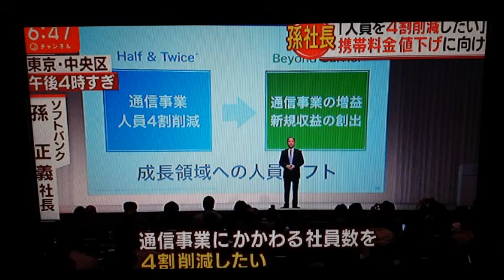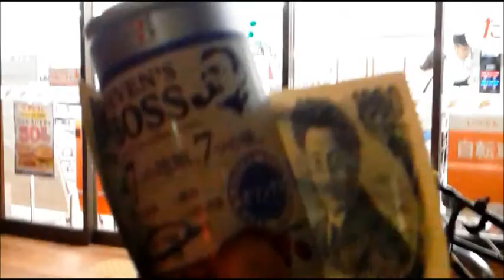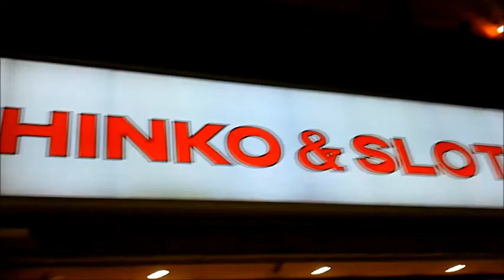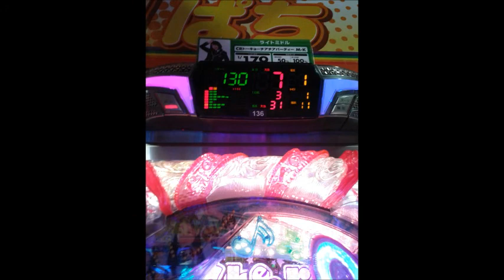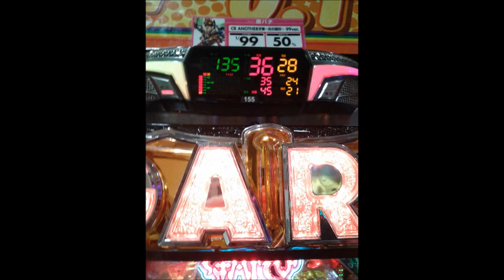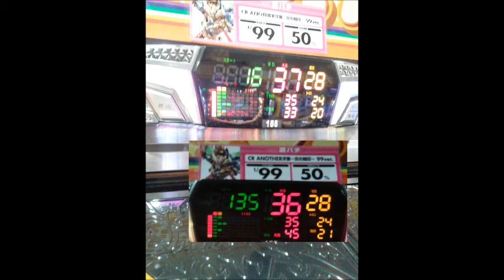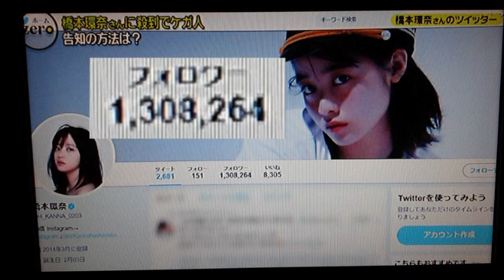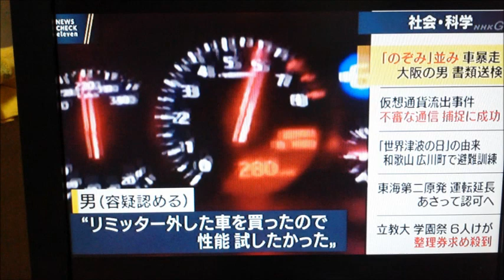ガチクズ爆走 TOKYOﾁｱﾁｱﾊﾟﾁﾝｶｽ、SAMURAI、甘GARO ▲逆転ﾊﾟﾁｹﾞﾛ養分！ヽ(`Д´)ﾉ ｳﾜｧｧﾝ!! のぞみ並みの猛烈ﾏｼﾞｷﾁ爆走を見た夜 20181105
腰がうすら痛いけど爆走するぶんには姿勢的に痛くないし、雨降りもやんでなんだか妙に暖かいのでお約束の爆走ε=ε=┏(；TдT）┛

*JUDAS PRIESTメドレー
THE HELLION＋ELECTRIC EYE＋RIDING ON THE WIND＋Hell Bent For Leather
　＋牙狼~SAVIOR IN THE DARK~

0:00　晩飯、お天気、ニュース
　　　（ガス爆発、本物。鹿児島！、ハゲバンク、etc、、、
2:57　爆走ε=ε=┏(；TдT）┛
3:33　セブンイレブン、小銭隊(≧д≦)
4:10　いつものスカイツリー真横
　　　大型バスがクソ邪魔くせぇし！(≧д≦)
4:52　いつ見ても誰も居ないのになぜか潰れない
　　　曳舟キチガイア！の不思議(≧д≦)
5:20　荒川爆走ε=ε=┏(；TдT）┛
7:16　場末墓場のクソぼったくり店到着
7:20　パチンコ、パチスロ養分デー告知ｗｗｗ
7:48　オイラが言うのも何なんだけど
　　　ガチ依存症の乞食ゲロ養分だらけ～！＼(ﾟoﾟ;)/ｳﾋｬｰ で
　　　産廃スロ擦れないから生姜茄子パチゲロ黄昏
8:00　TOKYOチアチアパチンカスしょぼ黄昏( ͡° ͜ʖ ͡°)ｗｗｗ
9:14　SAMURAIなんとか▲ゲロ養分ヽ(`Д´)ﾉ ｳﾜｧｧﾝ!!
9:57　甘GARO、3回目にして初めて当たる(≧д≦)
10:14　知らない間に★赤保留ヽ(`Д´)ﾉ ｳﾜｧｧﾝ!!
　　　からの
　　　　～恐ろしいほどのマジキチ演出に脱毛＼(ﾟoﾟ;)/ｳﾋｬｰ
そしてお約束の単発即死！ヽ(`Д´)ﾉ ｳﾜｧｧﾝ!!

11:20　ハゲ店長マジクソ('A`)ﾌｻﾞｹﾝﾅ歹ヒね!!!
　　　　帰る!!!　ε=ε=┏(；TдT）┛
11:35　珍しく右側コース帰りの爆走ε=ε=┏(；TдT）┛
12:30　地元到着、源森橋黄昏
13:18　帰宅、戦利品（残りカス
13:20　お菓子食いながら最後のﾏｼﾞｷﾁニュース
　　　　環奈ちゃんFeverと280km/hr爆走バカｗｗｗ

200点で遊べてたところガッツリ！吸い込まれ
買い足し嵐の穴兄弟！にて
▲500点で、リアルゴールド３本、うまい棒！
逆転ゲロ養分ヽ(`Д´)ﾉ ｳﾜｧｧﾝ!!
ハゲ店長マジクソ('A`)ﾌｻﾞｹﾝﾅ歹ヒね!!!

つづく！？、、、